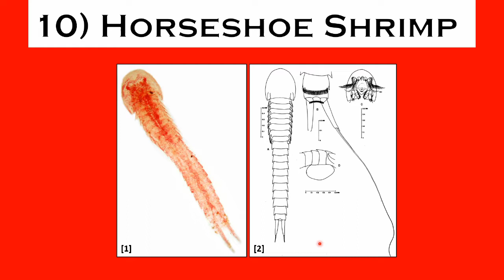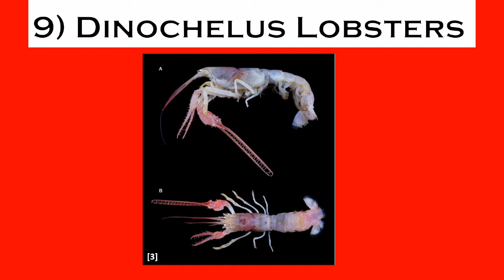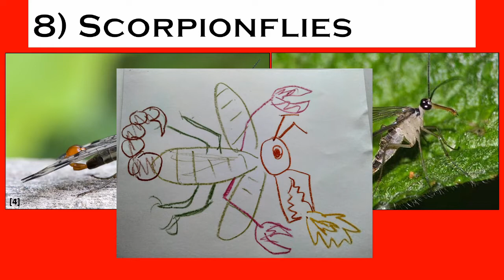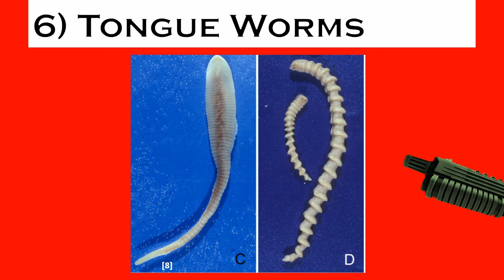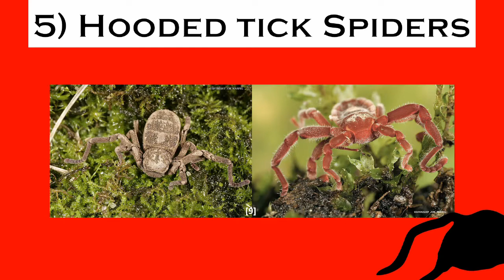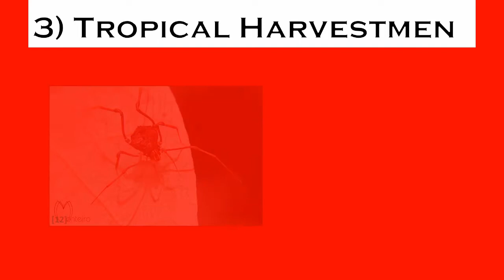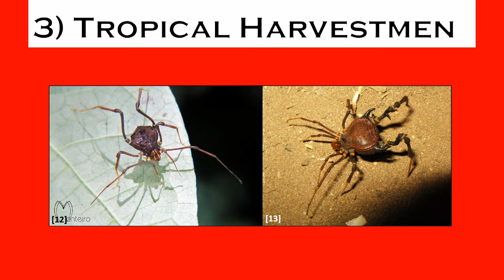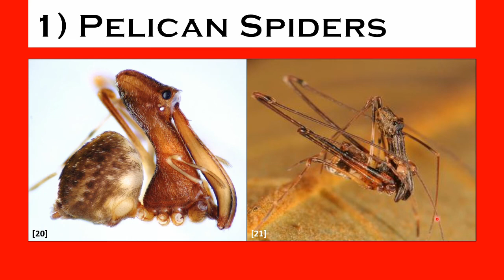Horrifying Arthropods You Didn't Know Existed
What could be worse than tarantulas?  Dare you find out?  Here are ten terrifying arthropods you might not have known were real.